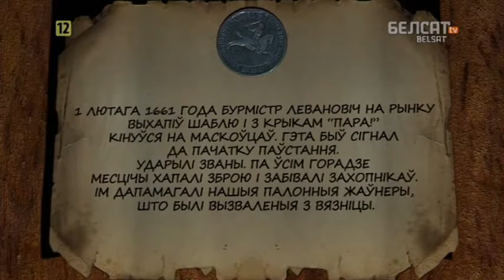Гісторыя пад знакам Пагоні. 086 Магілёўскае паўстанне 1661г.